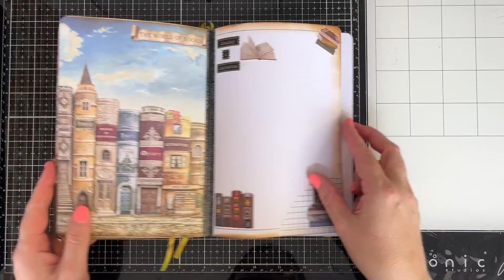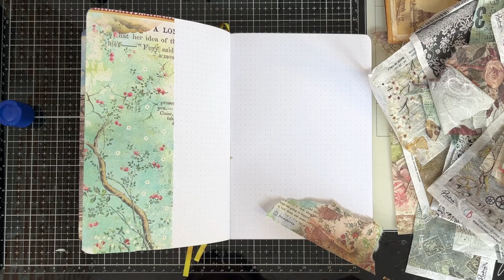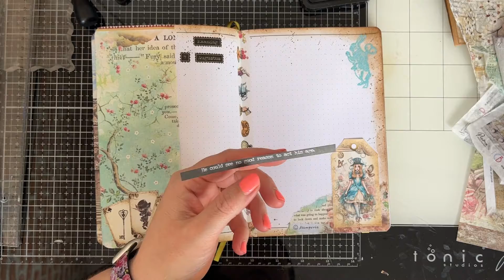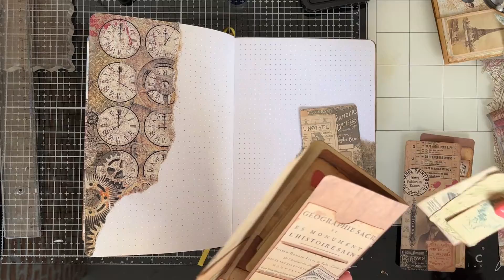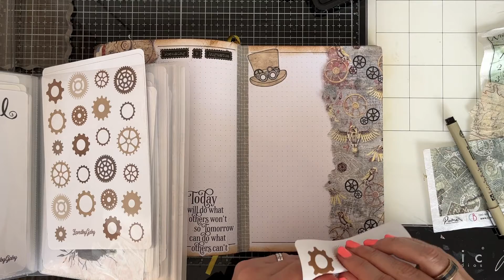Journal with me | Eindelijk een deel van mijn RESTJES opmaken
Gebruikte producten:

Journal:
Loved by Gaby:

Kortingscodes:

Loved by Gaby
Gebruik code JOURNALBYNAOMI voor 10% korting.

Voor 10% korting op de officiële website van Notebook Therapy kun je gebruik maken van mijn kortingscode Naomi10.

Voor 10% korting op de officiële website van The washi tape shop kun je gebruik maken van mijn kortingscode Naomi10.

Voor 10% korting op de officiële website van Ferris Wheel Press kun je gebruik maken van mijn kortingscode Naomi.

Krijg 10% korting met code Naomi10

Voor 10% korting op de officiële website van Yop and Tom kun je gebruik maken van mijn kortingscode Naomi10.

Krijg 10% korting op de Hand- en Brushletterworkshop met code Naomi10. .

Follow & Support